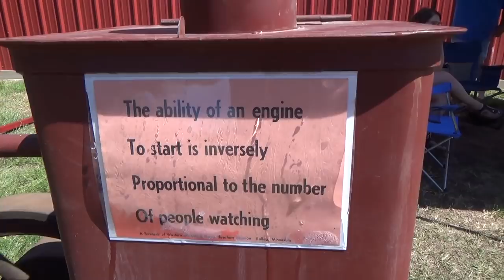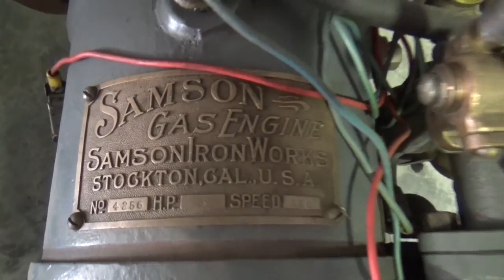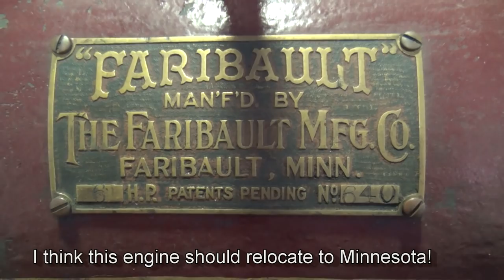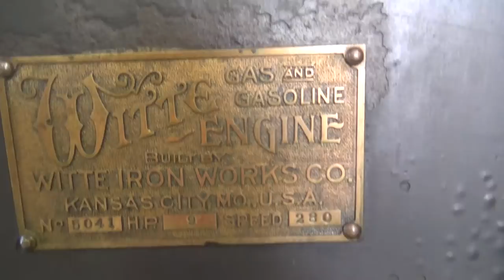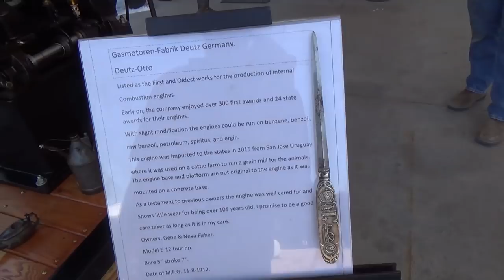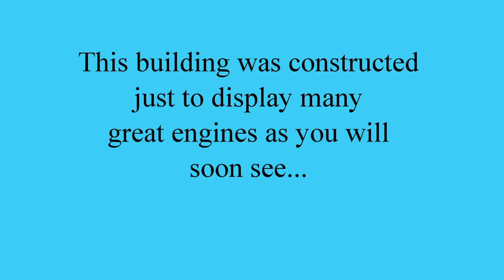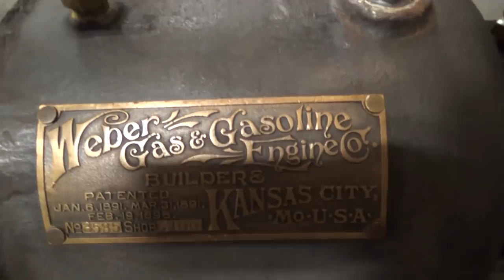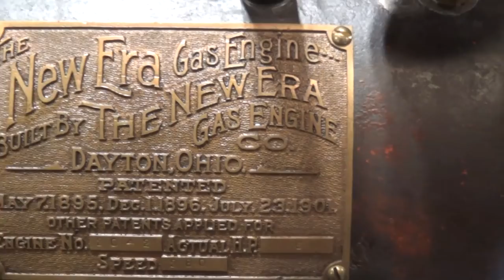A Video Stroll through the 2018 Epping Gas Engine Crank Up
This is a look at the many engines and tractors displayed at the Epping Gas Engine Crank Up held in Funk, Nebraska on May 26, 2018. This show was hosted by Rod and Chris Epping. About 100 collectors from all over the country and even Europe attended.